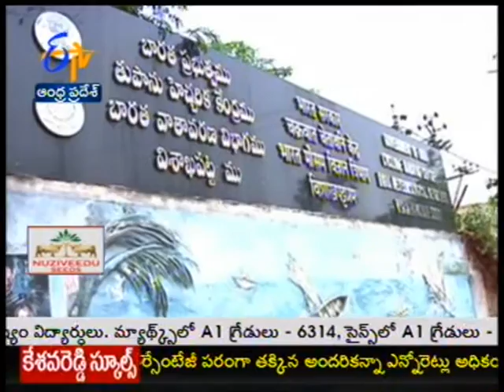Tension in Visakha farmers about low rain fall - జైకిసాన్ - on 22nd May 2014